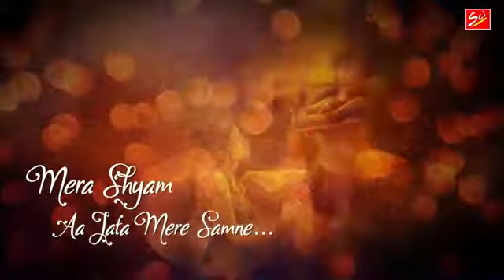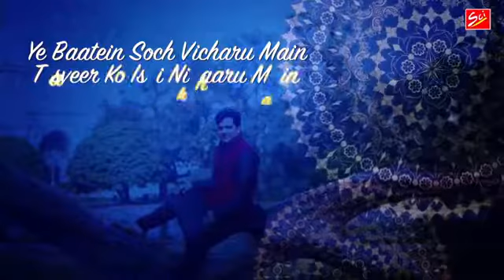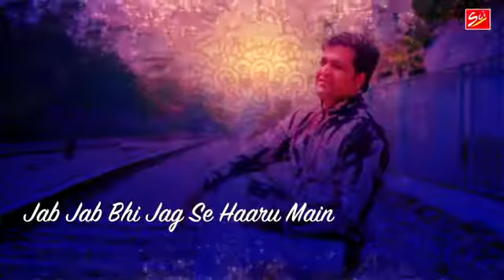mere samne aa jata full bhakti song